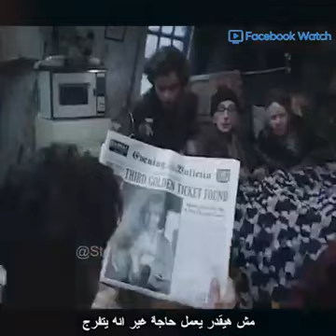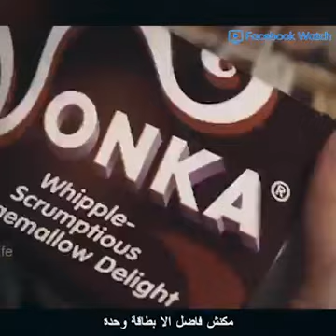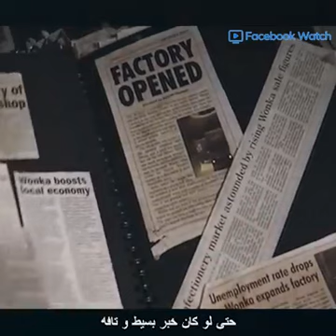ملخص أفضل فلم جوني ديب ..فتى فقير وتذكرة تغير الحياة Charlie and the chocolate factory (Johnny Depp)